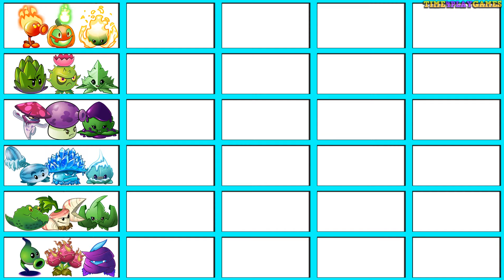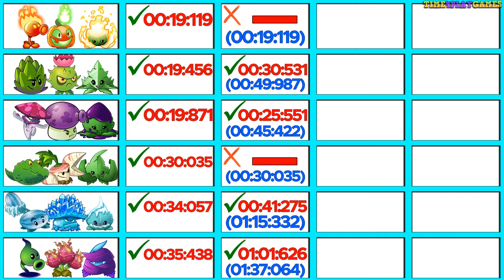PVZ 2 Random 6 Team Plants Battlez - Which Team Will Win? - PvZ 2 Gameplay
👉 CLICK on the bell to receive the latest notifications about Pvz2 game content. Thank you 💜

More info about the game:
Platforms: IOS, Android
Publisher: EA - Electronic Arts
Developer: PopCap Games